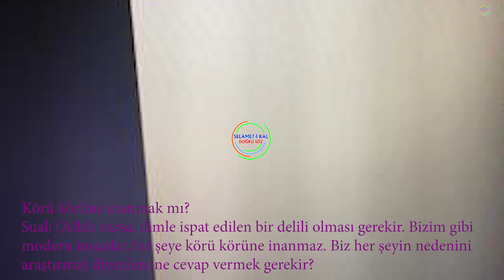Körü körüne inanmak mı?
Sual: (Allah varsa, ilimle ispat edilen bir delili olması gerekir. Bizim gibi modern insanlar, bir şeye körü körüne inanmaz. Biz her şeyin nedenini araştırırız) diyenlere ne cevap vermek gerekir?
CEVAP
İstisnalar hariç, bütün fen adamları, bu kâinatın kendiliğinden var olmadığını, bir yaratıcısının bulunduğunu ittifakla bildirmişlerdir. Fen, ne kadar ilerlerse ilerlesin, insanların bir karıncayı, bir kuşu, bir balığı yaratması mümkün değildir...